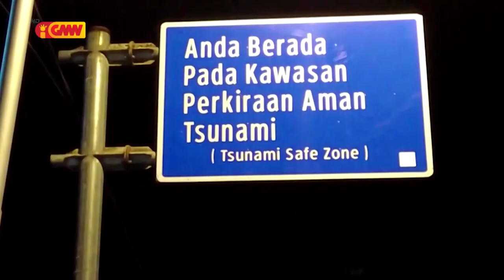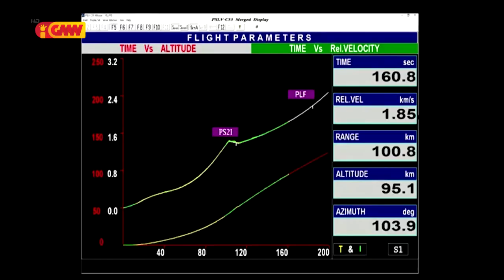ASEAN NEWS - 28 April 2023